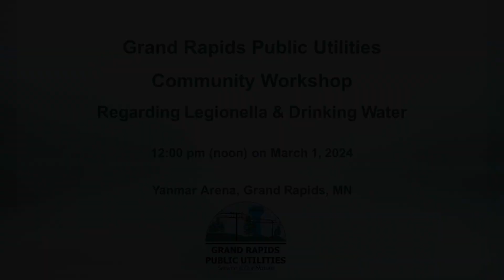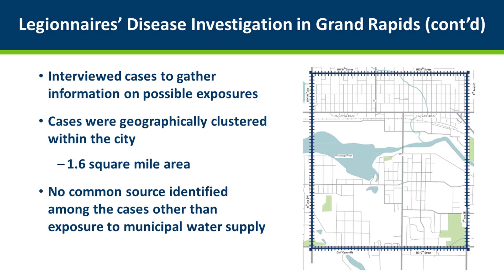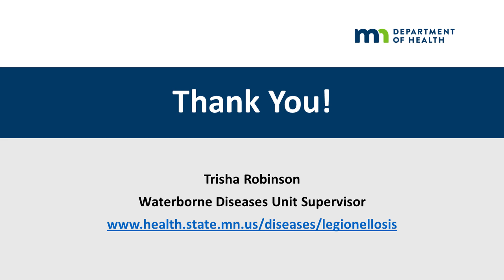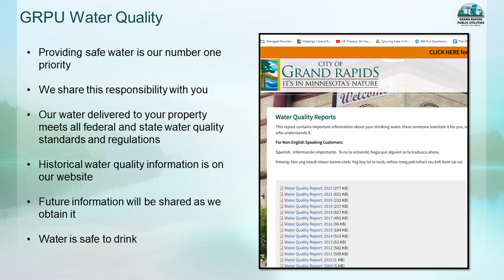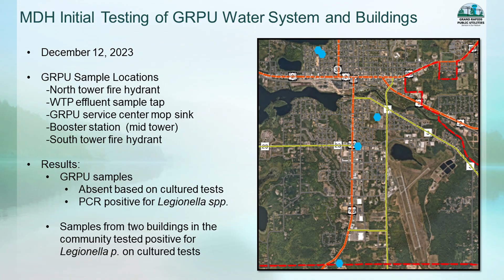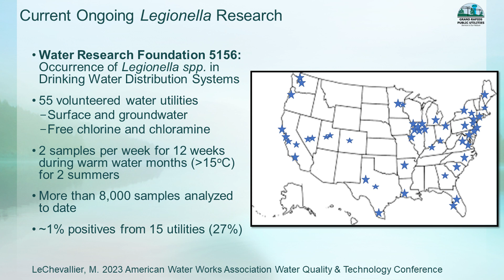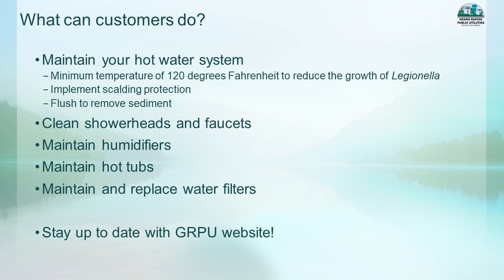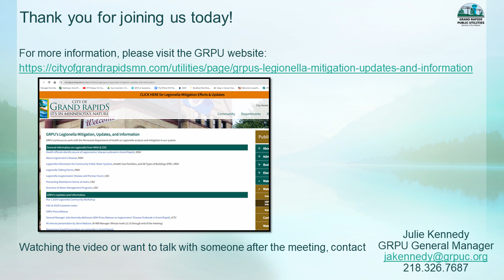Legionella and Drinking Water Community Workshop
The Grand Rapids Public Utilities held a community workshop regarding Legionella and drinking water on March 1, 2024 in Grand Rapids, MN.